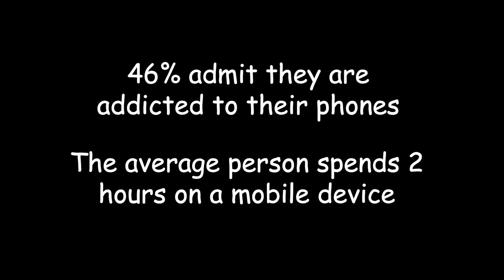red addiction.(Stop motion animation for social media addiction)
Half of the world's population is dependent and addicted to social media devices. People don't realize that 24 hours a day, except for sleeping time, they waste a lot of time on virtual pleasure on the Internet.

This article uses red as the main colour and tells about the happiness brought by a person who is addicted to red (red represents social media, short videos, games, etc., everything related to social media and multimedia devices), the fantasy world and the pain caused by losing red. Hopefully, this short stop-motion animation warns people not to waste their time on social media.